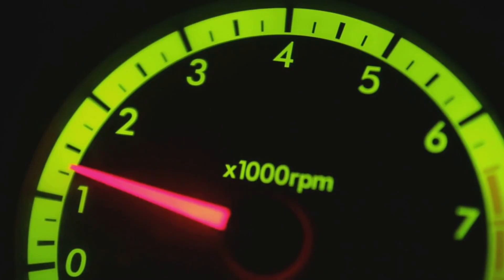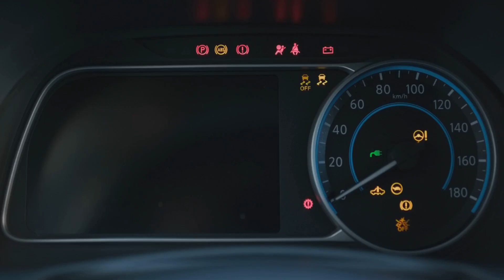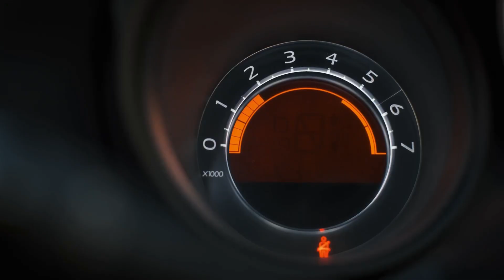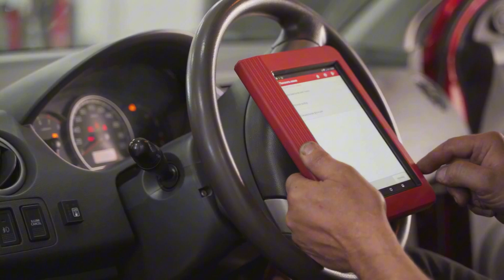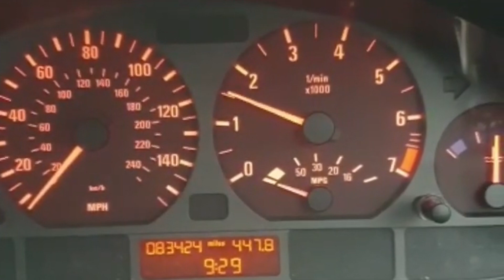Why Your Car Over Revving When Accelerating & How to Fix It?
Experiencing your engine revving high without a boost in speed? That’s over revving—a common yet critical issue where your engine spins faster than your car moves. In this video, we dive deep into what causes over revving, from slipping clutches and worn transmissions to low transmission fluid and engine sensor problems.

Timecode:
00:00:00 - Short intro
00:00:30 - What Does Over Revving Mean?
00:01:11 - Common Reasons Your Car Over Revs
00:02:51 - How to Diagnose the Problem?
00:04:02 - How to Fix Over Revving Issues
00:05:25 - Can You Keep Driving?

- Air-Fuel Ratio Sensors
- All-in-One OBDII Car Scanner
- Top Rated Voltmeter
- New Batteries
- New Tires Here!